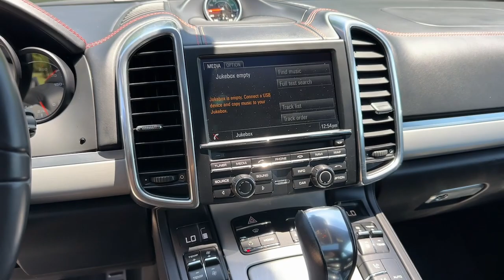2013 Porsche Cayenne The Colony, Lewisville, Frisco, Plano, Dallas TA75405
Carmine Red Used 2013 Porsche Cayenne AWD GTS PCM PanoRoof FullLthr LCA HtdACSeats Bose available in 6601 Cascades Court Street, The Colony, Texas at Reserve Auto Group. Servicing the Lewisville, The Colony, Frisco, Plano, Dallas, TX area.
2013 Porsche Cayenne AWD GTS PCM PanoRoof FullLthr LCA HtdACSeats Bose - Stock#: TA75405

6601 Cascades Court Ste 110